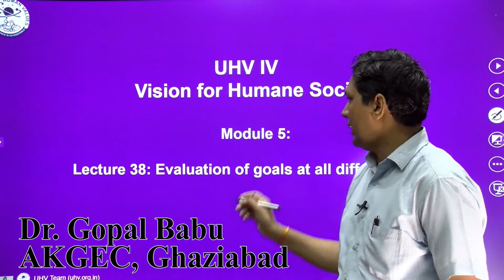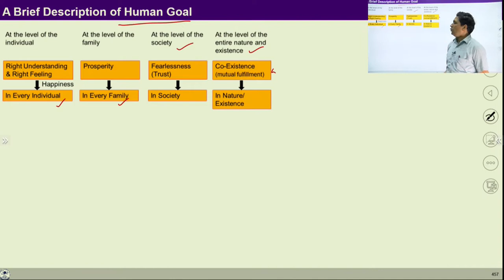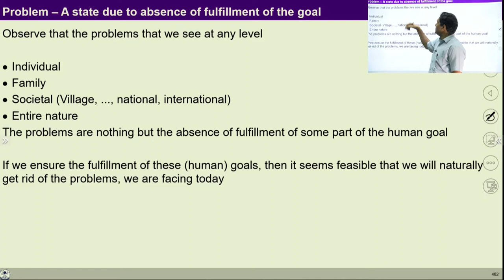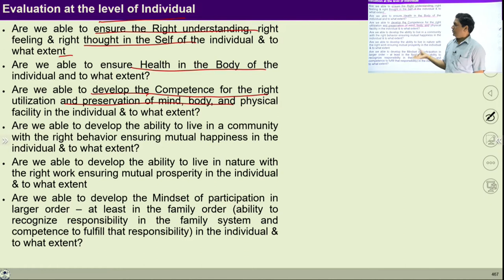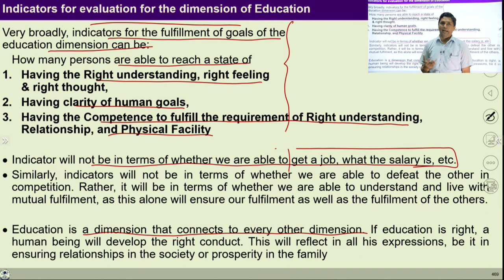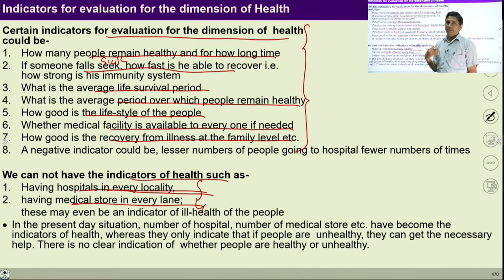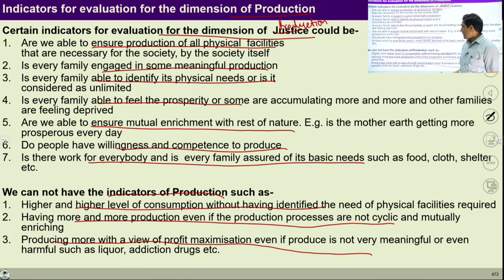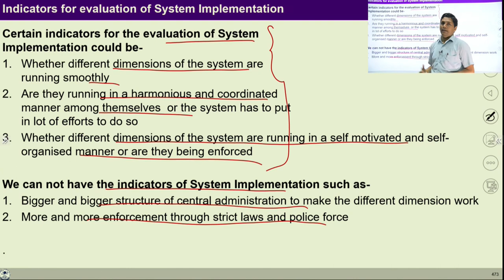Lecture 38 (Module -5) Evaluation of Fulfillment of Goals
The video tells the parameters to evaluate the fulfillment of human goals.